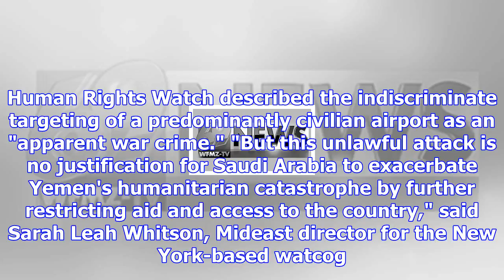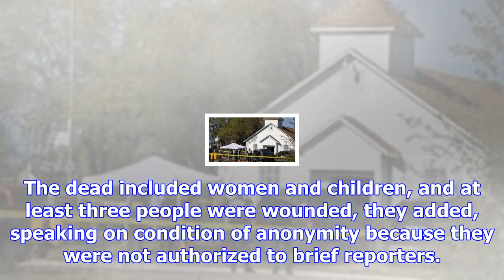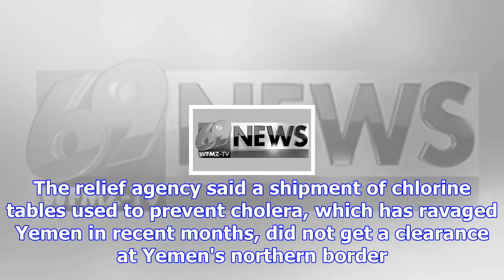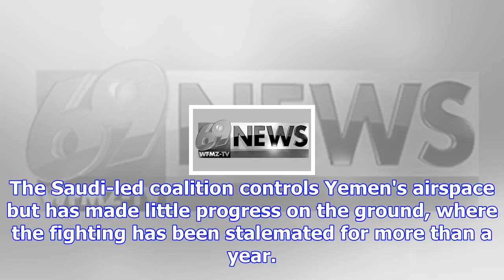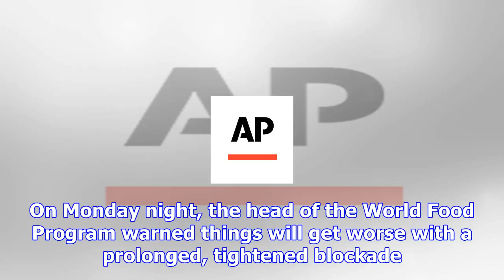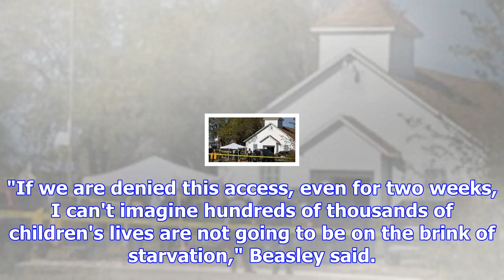Saudis blame missile on iran, tighten blockade on yemen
CAIRO -- Saudi Arabia's crown prince said Tuesday the ballistic missile launched at the kingdom by Y...